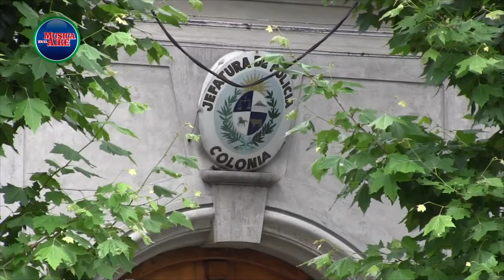31 Detenidos por Narcotráfico en Juan Lacaze, Colonia y Montevideo